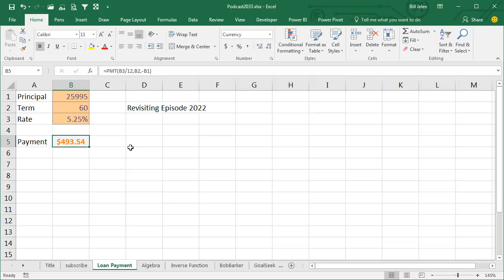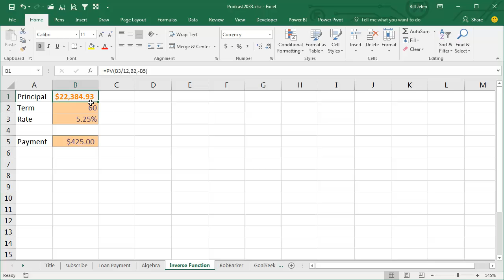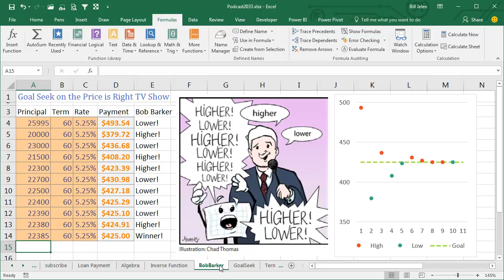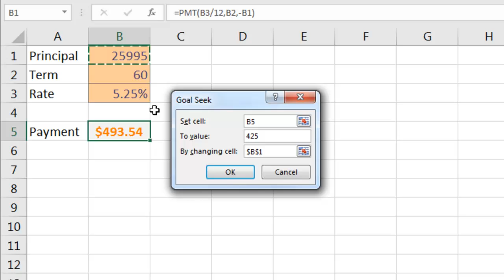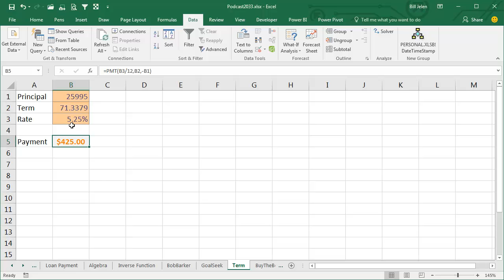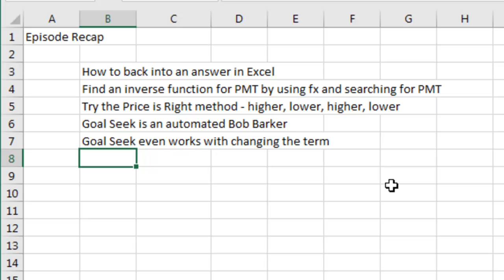Excel - Back into an Answer with Goal Seek - Episode 2033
Microsoft Excel Tutorial - Use Goal Seek to back into an answer.
Algebra? Inverse function? No, most of us turn to the Price is Right method to back into an answer.

Welcome to episode 2033 of the MrExcel podcast, where we will be diving into the world of Excel and learning how to use Goal Seek to back into an answer. If you're new here, make sure to click the "i" on the top-right hand corner to access the full playlist of this podcast series.

In this episode, we will be revisiting a model that we built in episode 2022, where we calculated a loan payment using the PMT function. However, in this scenario, we only want to pay $425 a month for a car and we need to figure out the principal value that will lead us to that monthly payment. There are three ways to solve this problem, and we will explore each one in detail.

The first method is using algebra, but let's be honest, who wants to use algebra after high school? So, we will move on to the second method, which involves finding the inverse function of our payment using the Fx button. However, this method may not always work as some functions do not have an inverse. That's where the third method comes in, which I like to call "The Price is Right" method. Just like the game show, we will guess progressively higher or lower until we get to the right answer. But don't worry, we have a faster and more efficient way to do this using Goal Seek.

For those of you who are familiar with "The Price is Right", you'll be happy to know that Bob Barker has been hired by the Excel team and now lives inside the Goal Seek command. With just a few clicks, we can set a cell to a specific value by changing another cell. This is a great way to back into an answer and find the right input cell. And the best part is, it works with changing other variables as well, not just the principal value.

So, whether you prefer algebra, finding inverse functions, or playing "The Price is Right", Goal Seek is a powerful tool that can help you solve complex problems in Excel. And if you want to learn more tips and tricks like this, make sure to check out the full book, available in print or as an e-book.

Table of Contents:
(00:00) Using Goal Seek to Back into an Answer
(00:16) Revisiting the model from episode 2022
(00:41) Three ways to solve the problem
(01:00) Using the inverse function
(01:10) Using Goal Seek to find the answer
(02:42) Explanation of the "higher or lower" method
(03:29) Demonstration of Goal Seek in action
(04:05) The versatility of Goal Seek
(04:38) Buy the Book
(04:53) Clicking Like really helps the algorithm

This video answers these common search terms:
calculate monthly loan payments in excel
what does goal seek function do for and what if in excel
how to goal seek in excel
what if goal seek example in excel
how to do goalseek excel in formulas
how to do goal seeking on excel
how to use goalseek in excel
how to use goal seek function excel
excel how to goalseek
how to run a goal seek in excel
what is excel goal seek?
how to use excel goal seek
example how do i use goal seek in excel
what is excel what-if analysis goal seeking?
how to back into a percentage increase excel